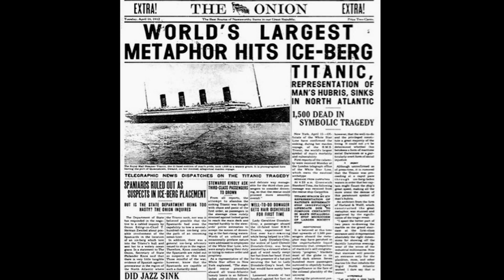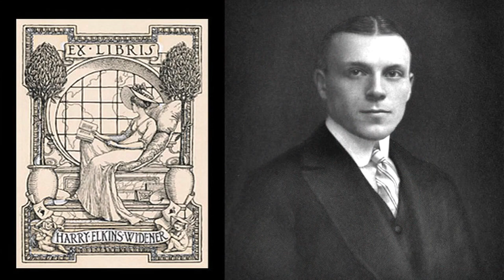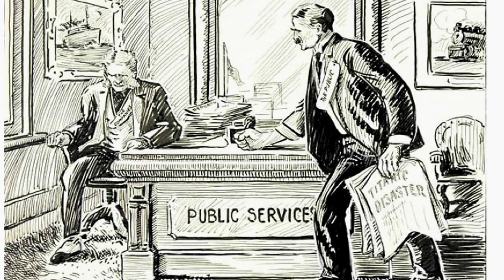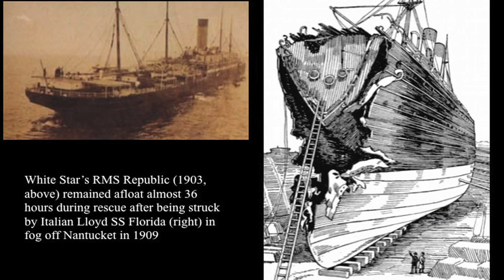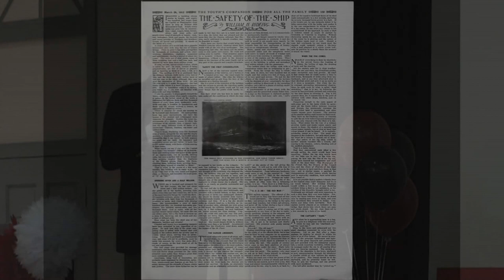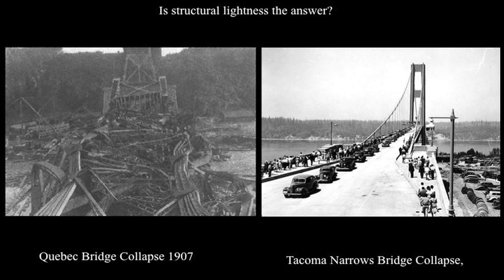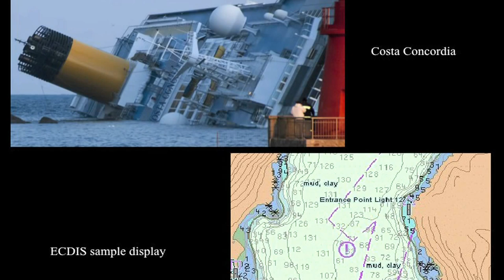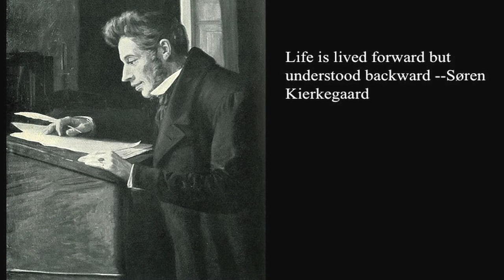Thinking About the Unsinkable: Edward Tenner at TEDxRutgers 2012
Edward Tenner is an independent writer and speaker on the history of technology and the unintended consequences of innovation. He holds a Ph.D. in European history from the University of Chicago and was executive editor for physical science and history at Princeton University Press. A former member of the Harvard Society of Fellows and John Simon Guggenheim fellow, he has been a visiting lecturer at Princeton and has held visiting research positions at the Institute for Advanced Study, Woodrow Wilson International Center for Scholars, and the Princeton Center for Information Technology Policy. He was a founding advisor of Smithsonian's Lemelson Center, where he remains a senior research associate. He is an editorial board member of Raritan Quarterly Review and a member of the board of directors of the Copyright Clearance Center. His books Why Things Bite Back: Technology and the Revenge of Unintended Consequences and Our Own Devices: How Technology Remakes Humanity, have been translated worldwide.